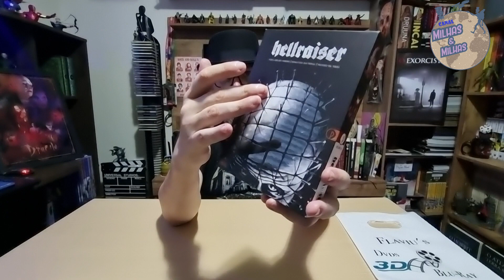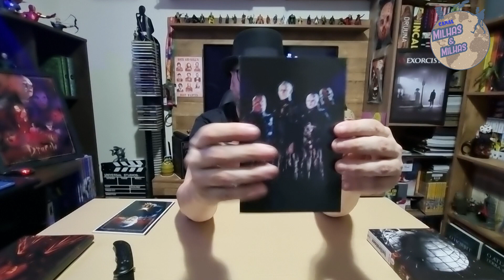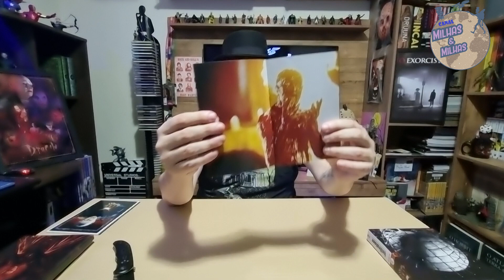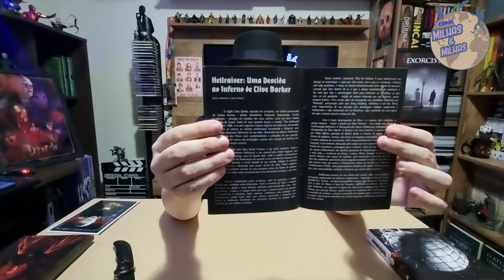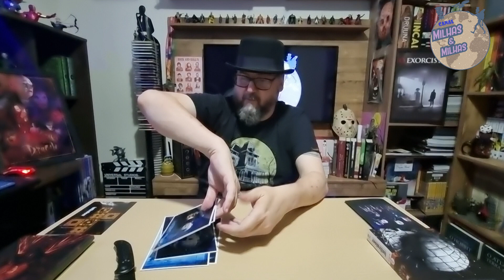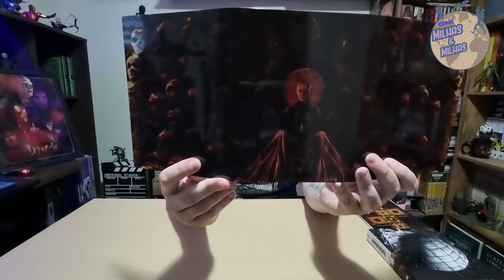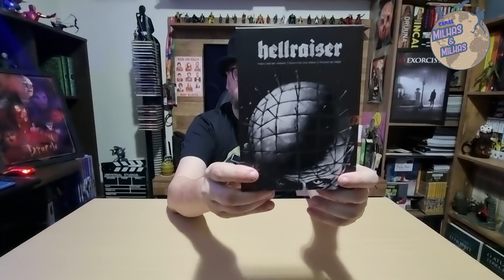BOX HELLRAISER da OBRAS PRIMAS - UNBOXING FILMES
Link Amazon GERAL
Um clássico do cinema de terror e suas duas mais importantes sequências, agora em alta definição. BOX Hellraiser da @ObrasPrimasdoCinema